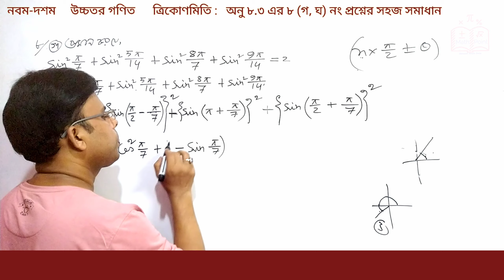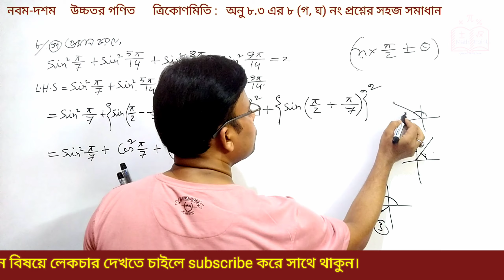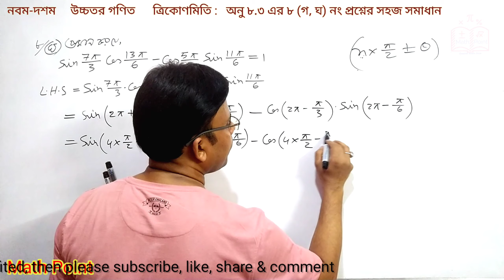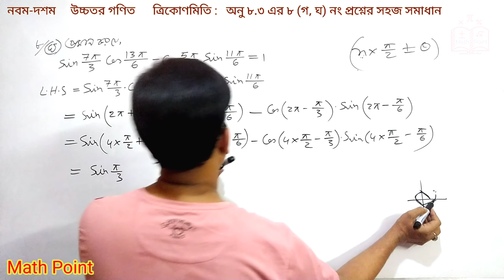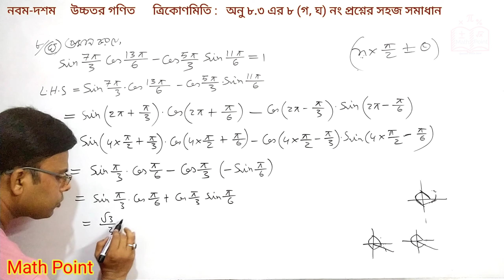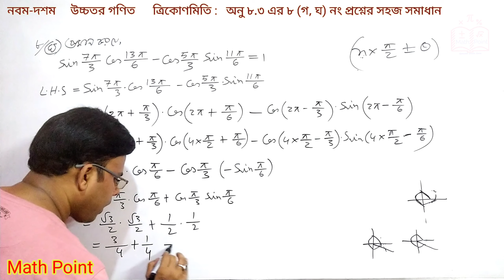24.Class 9-10 উচ্চতর গণিত ত্রিকোণমিতি ৮.৩এর ৮[গ,ঘ] নং সমাধান পর্ব-১২ | SSC Higher Math Chapter 8.3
এই ভিডিওতে নবম-দশম শ্রেণীর উচ্চতর গণিত ত্রিকোণমিতি অধ্যায় ৮.৩এর ৮[গ,ঘ] নং প্রশ্নের সমাধান সহজভাবে দেখানো হয়েছে
For any help:
ssc_higher_math_chapter_8_3 উচ্চতর_গণিত_ত্রিকোণমিতি৮_৩ SSC Higher Math Chapter 8 ত্রিকোণমিতি